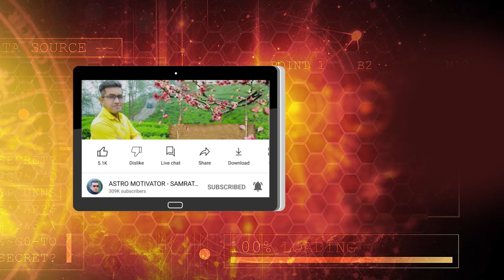লগ্ন থেকে তৃতীয়, চতুর্থ ও পঞ্চম ঘরে শনি প্রভাব | Astro Motivator | Samrat Chakraborty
Chambers across India:
Guwahati, Tripura, Agartala, Delhi, Mumbai, Bengaluru